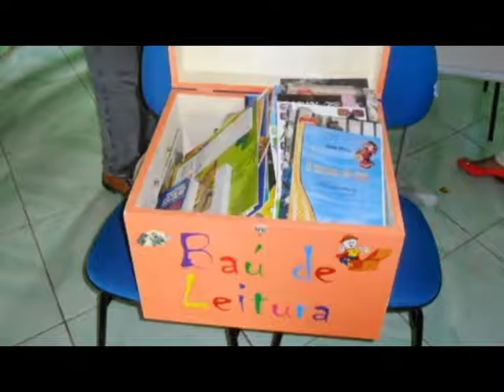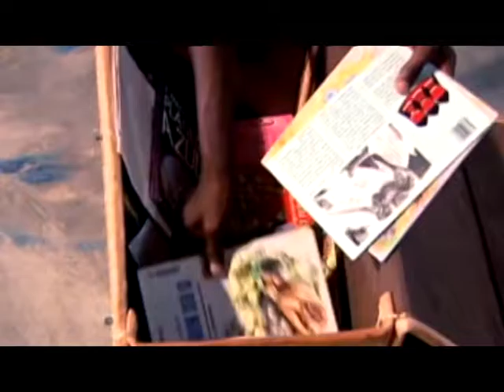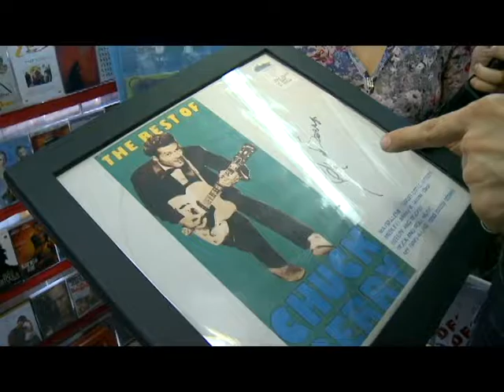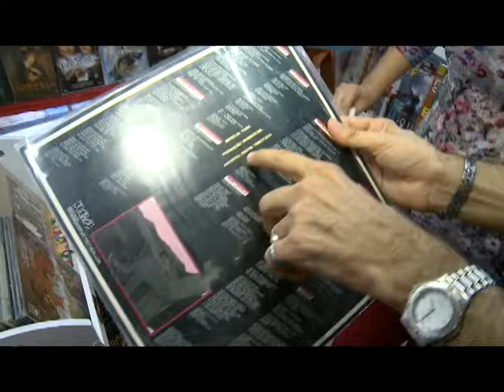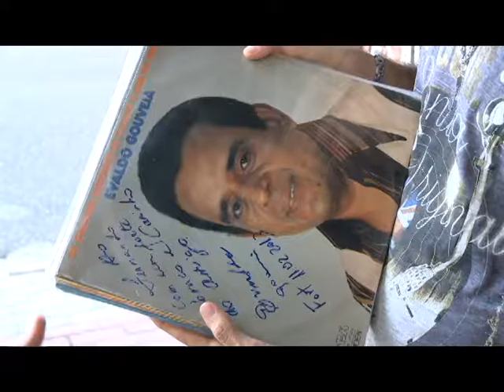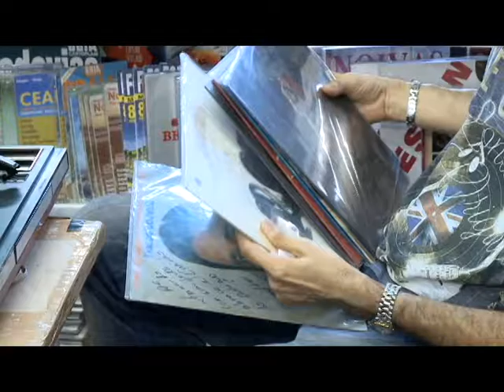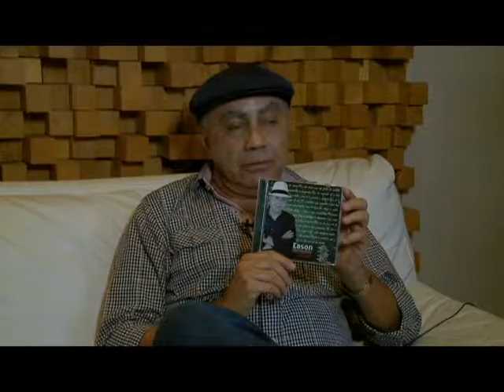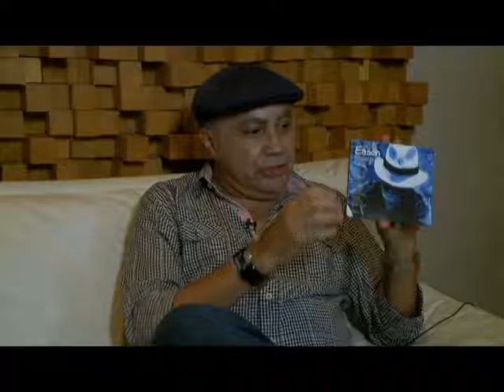IDENTIDADE CULTURAL | Baú de Leitura, Fernando Filgueira, Ealson Nascimento